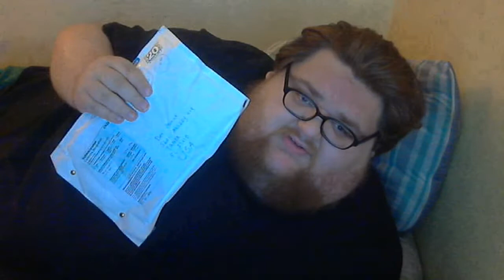What I'v Been Up To My Birthday And Fanmail